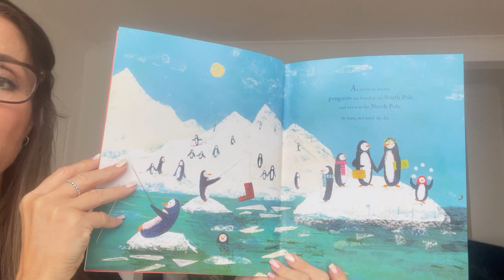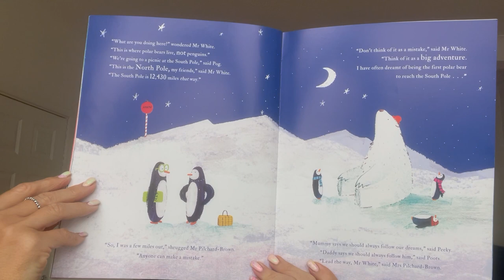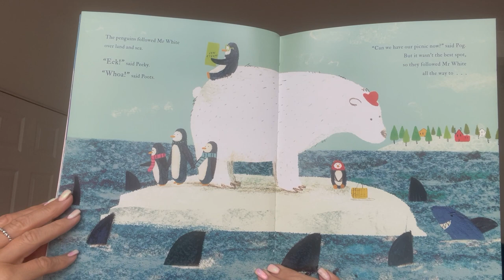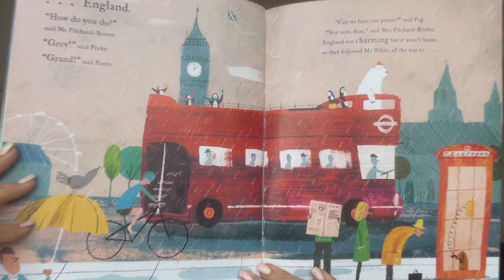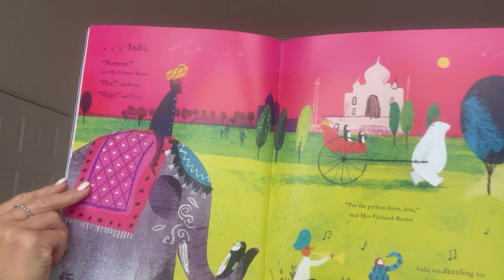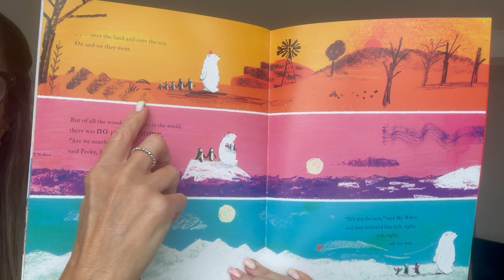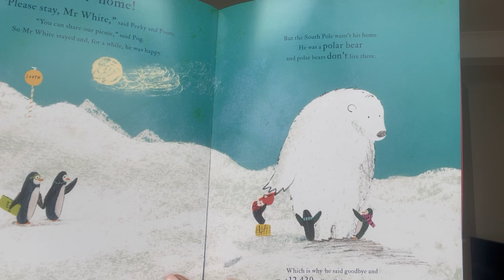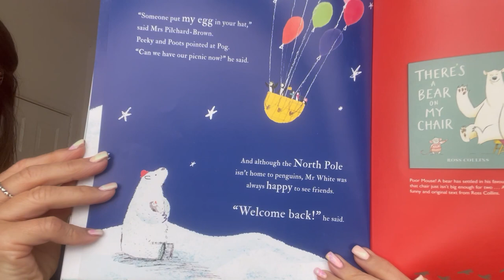Poles Apart by Jeanne Willis and Jarvis retold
A charming tale about friendship and adventure.